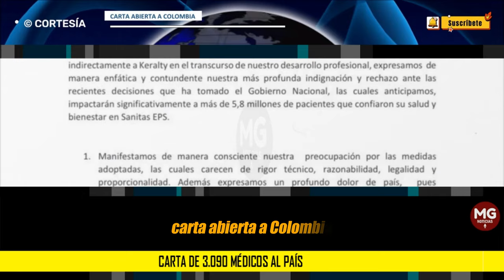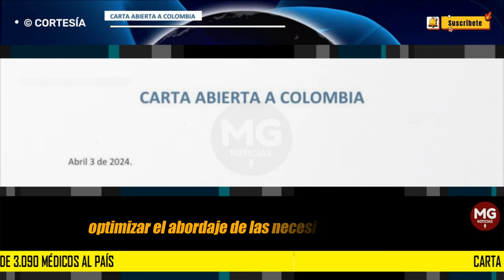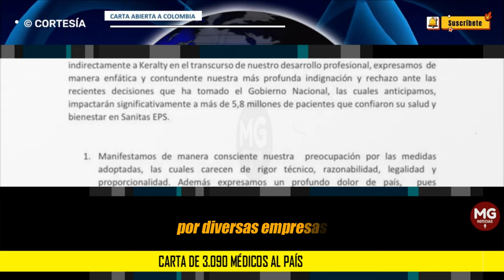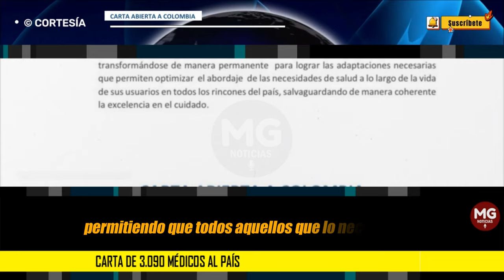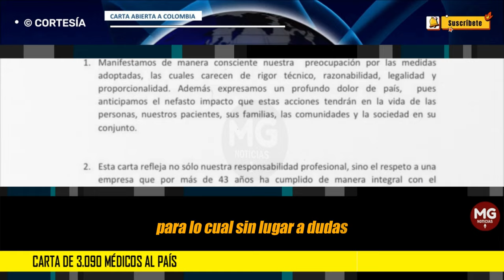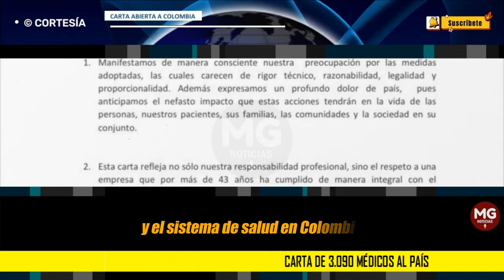🔵 URGENTE CARTA DE 3090 MÉDICOS COLOMBIANOS AL PAÍS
Carta de 3.090 médicos al país